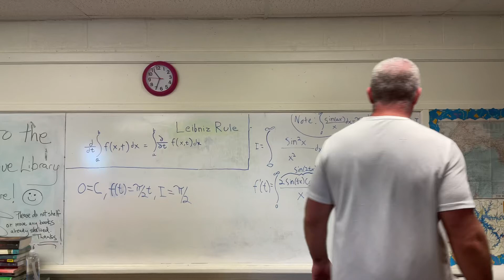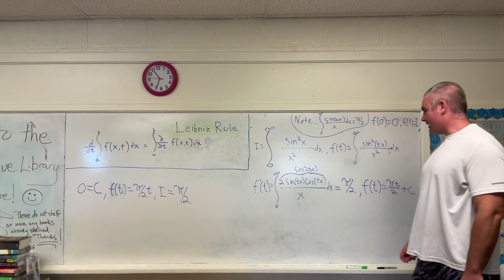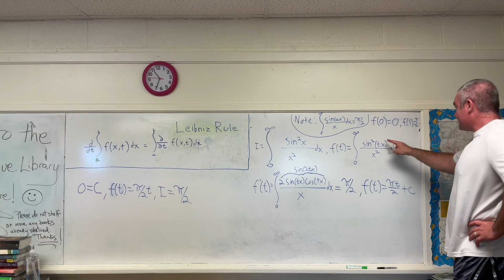Feynman integration example 4 - Lecture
In this video I evaluate a definite integral using the Lenich‘s rule for differentiation under the integral sign￼